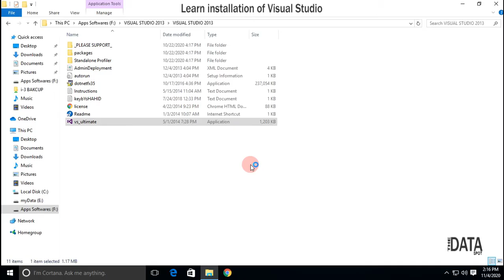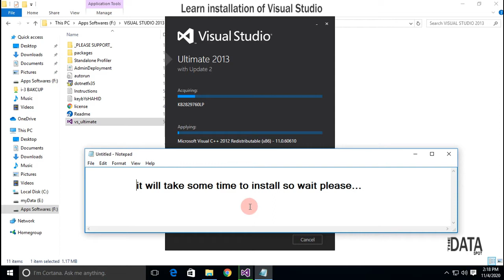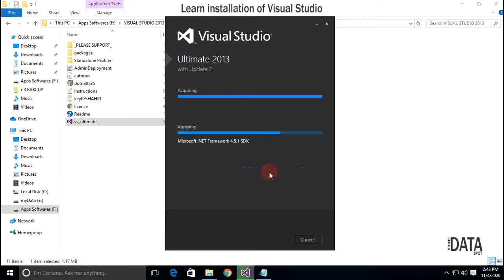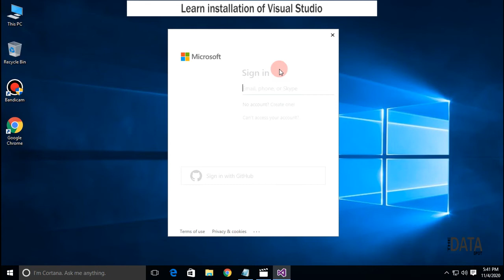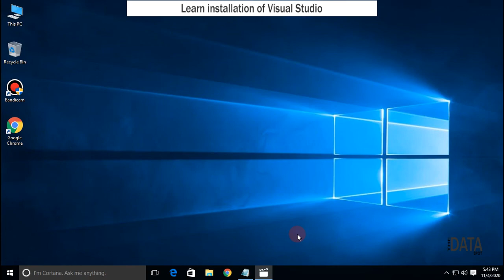How to Install Microsoft Visual Studio | The_DataSpot | Shahid Mahmood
Installation & Signing In Microsoft Visual Studio for beginners and all| The DataSpot